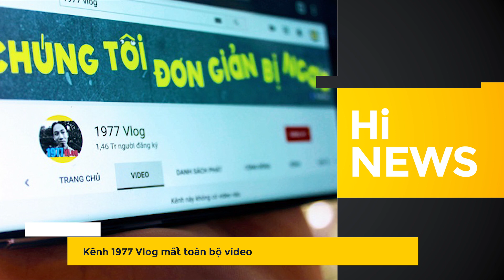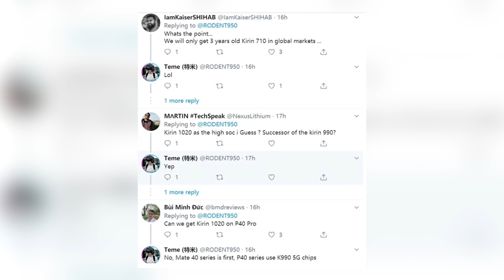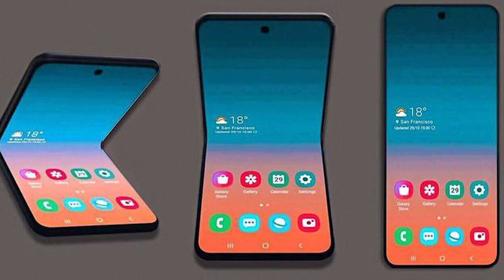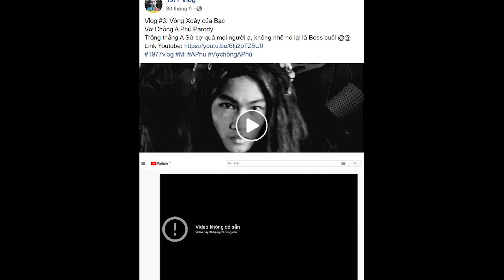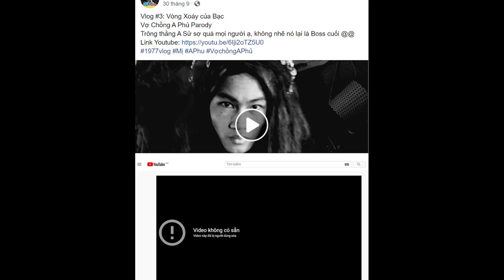HLV PARK HANG SEO tới Thế Giới Di Động để... DÁN MÀN HÌNH? | Hinews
Bản tin ngày 13.12 có những điểm tin sau:
1. Huawei lộ chipset thế hệ mới
2. Galaxy Fold 2 sẽ có màn hình siêu mỏng
3. Apple thực hiện cuộc cách mạng camera trên iPhone
4. Kênh 1977 mất toàn bộ video
5. HLV Park Hang-seo bất ngờ xuất hiện tại Thế Giới Di Động